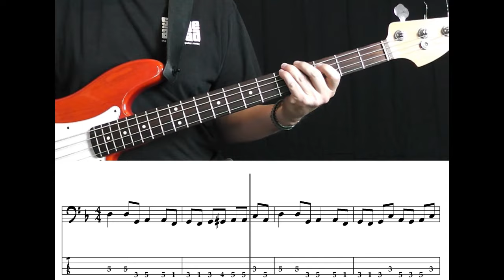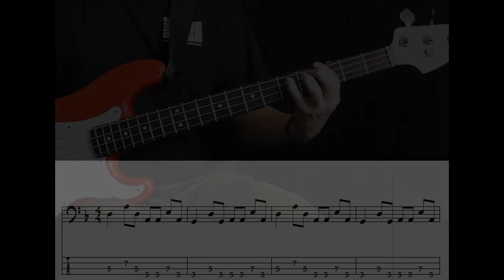Sade - Smooth Operator (Bass Cover with Tabs in Video)